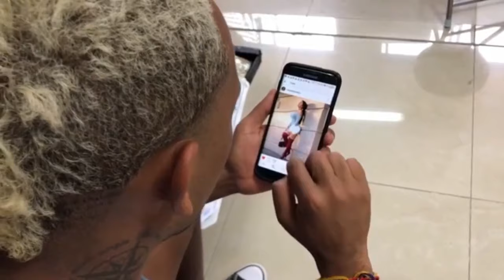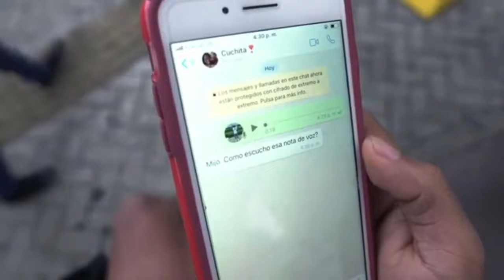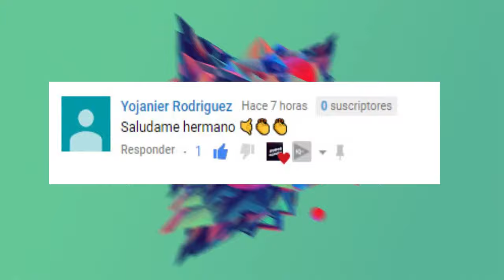NEGRO ESTA CLARO Y SUS MEJORES VIDEOS | RECOPILACIÓN | Ep. 5